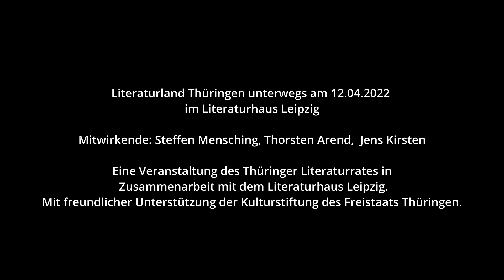Literaturland Thüringen unterwegs am 12. April 2022 im Literaturhaus Leipzig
»In der Brandung des Traums« – Lesung mit dem Dichter Steffen Mensching aus seinem Gedichtband, der 2021 im Wallstein Verlag erschien, und Gespräch mit Thorsten Ahrend (Leiter des Literaturprogramms im Wallstein Verlag und Leiter des Literaturhauses Leipzig) und Jens Kirsten (Geschäftsführer des Thüringer Literaturrates) über seine Arbeit.

»Steffen Mensching ist ein Spurensucher, der Lebenslinien in all ihren Windungen und mit nicht nachlassender Neugier verfolgt und damit Schicksale von fiktiven und wirklichen  Menschen erlebbar macht.« sagte Hans Sarkowicz in seiner Laudatio auf Steffen Mensching anlässlich er Verleihung des Thüringer Literaturpreises 2021 in Erfurt.

Das bezieht sich nicht nur auf seinen sprachmächtigen, mit großer Fabulierlust erzählten Jahrhundertroman »Schermanns Augen«, der von der Kritik zu Recht gefeiert wurde, sondern auf sein gesamtes Werk. Ob in den Romanen »Lustigs Flucht« oder »Jakobs Leiter« oder in seinen Gedichtbänden, wie in seinem jüngsten »In der Brandung des Traums«:

Steffen Mensching ist nie an der oberflächlichen Betrachtung der Welt interessiert, sondern an ihren gesellschaftlichen Verwerfungen, an individuellen Schicksalen und Lebensläufen. In seinem neuen Band erweist sich der Dichter als genauer Beobachter, der seine Mitmenschen und seine Umwelt in poetisch dichten und präzisen Bildern einzufangen vermag.

Steffen Mensching, Jahrgang 1958, studierte Kulturwissenschaft in Berlin und ist seit 1983 freiberuflich als Autor, Schauspieler, Regisseur tätig; seit 2008 ist er Intendant des Theaters Rudolstadt.